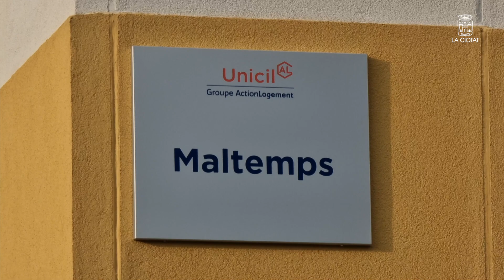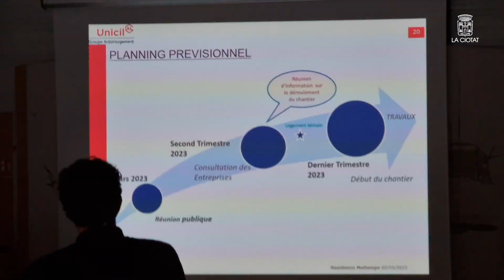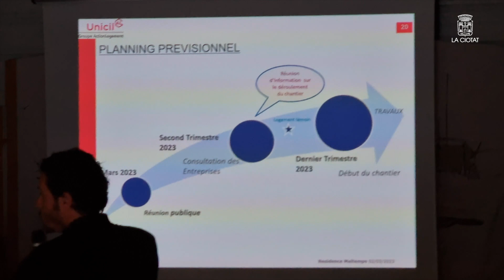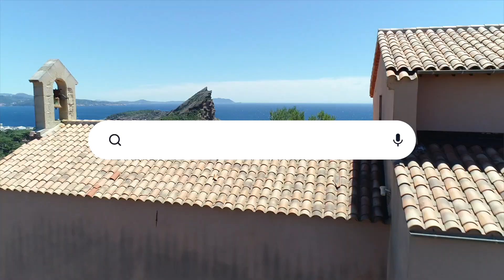Projet de réhabilitation globale de la résidence Maltemps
RénovationUrbaine I Projet de réhabilitation globale de la résidence Maltemps 🏙️

En présence de Karine Henry Pierini, conseillère municipale déléguée aux Relations avec les CIQ et Marie Laure Pianelli, conseillère municipale déléguée à l'Habitat et au Logement, s'est tenue hier soir la réunion du projet de réhabilitation globale de la résidence Maltemps. 👍

👉 Cette rénovation majeure a pour objectif d'améliorer la qualité de vie des résidents et de moderniser les bâtiments existants. Les locataires ont pu échanger avec Sébastien Labastie, l'architecte ciotaden en charge du projet et Feriel Bedder, la directrice du département coordination territoriale d'Unicil, le bailleur social de la résidence Maltemps.

Cette consultation a permis de s'assurer que les locataires étaient impliqués dans le processus de rénovation et que leurs besoins et remarques étaient pris en compte.

Au total ce sont 4,5 Millions d'euros investis par Unicil sur cette réhabilitation.